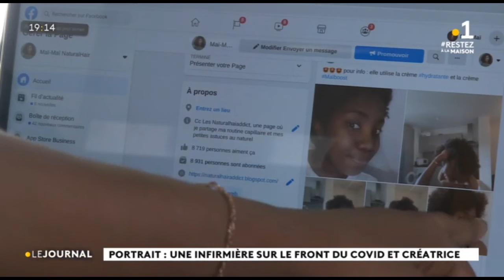Infirmière libérale et créatrice de crèmes capillaires 100% naturelles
Maïmouna MATOIR est une infirmière libérale très occupée en cette période de Covid 19. Elle assure le suivi d'une soixantaine de malades par jour, au nord de l'île. Mais elle est aussi créatrice de produits de beauté. Des crèmes capillaires qu'elle fabrique à la maison.